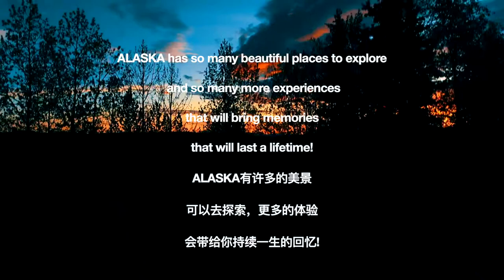[阿拉斯加旅行ALASKA]USA🇺🇸 VLOG(6) | Anchorage things to do |WHITTIER |Memorial Tunnel深度游|房车|世界上最孤独的小镇 惠蒂尔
Today‘s journey aboard the largest, fastest catamaran in Alaska takes us 145 miles through rugged wilderness, towering glaciers, and pristine waters. Prince William Sound is 2,100 square miles of islands and fjords, carved by 15 million years of glaciations and surrounded by the Chugach National Forest.
大家好，我是Tina 今天我们去一个港口小镇，WHITTIER
开车往返惠蒂尔小镇，需要穿过2.5英里长2.5-mile的-  安东+安德森隧道the Anton Anderson Memorial Tunnel。二战时期这晨是美国的军事基地，不对外开放。这个隧道是单通道，单向行驶，进出小镇的两个方向所有车辆，需要轮流等待放行。还有一个特别的地方，它是北美最长铁路公路两用隧道。这里限速，2 5 milles今天我们去坐一个冰川海洋生物游船,可以看到的，冰川有学院冰川、Suprise冰川、黑石冰川等大大小小一共26个冰川，这个区域属于威廉王子湾冰川国家公园。
Information and booking list  :

PRINCE WILLIAM SOUND
26 GLACIER CRUISE day tour

微博Raye喵儿Tina的美漂生活

 西瓜
Raye喵Tina的美漂生活

Raye Tina
RV TRAVEL 疫情过后，房车旅游也许是个不错的选择！

ALASKA has so many beautiful places to explore
 and so many more experiences
that will bring memories
that will last a lifetime!
ALASKA有许多的美景
可以去探索，更多的体验
会带给你持续一生的回忆!